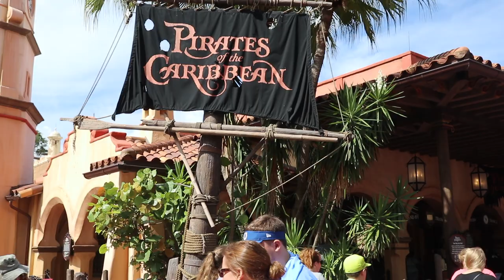Our Trip to Madeira Beach | Beach Condo Tour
We had an amazing time in Madeira Beach and our condo was perfect!!

Our favorite places near the condo:
Daiquiri Shak, Madeira Beach Juicery, Johns Pass